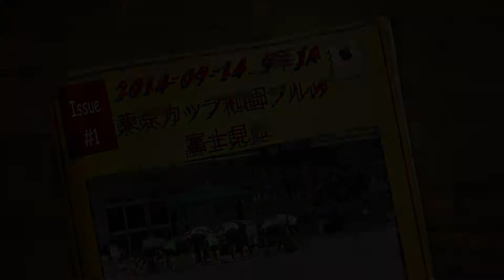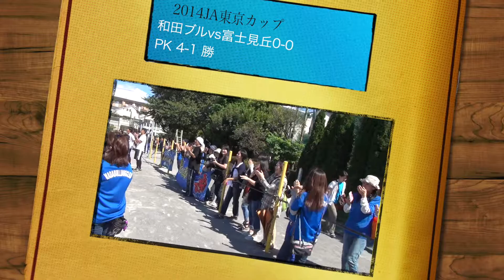2014 09 14 5年JA東京カップ和田ブルvs富士見ヶ丘